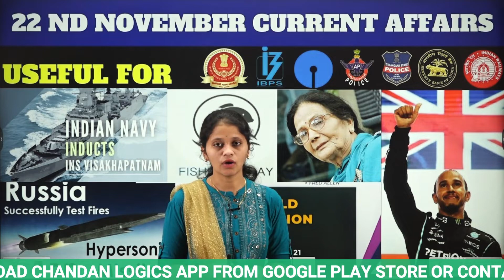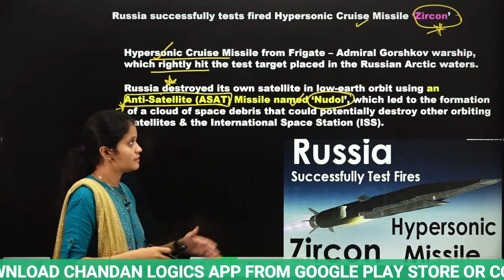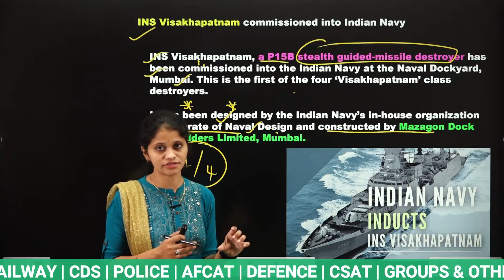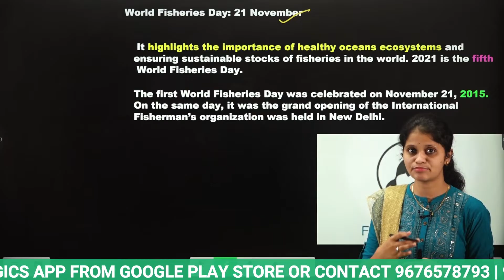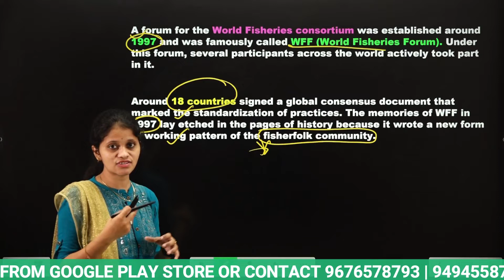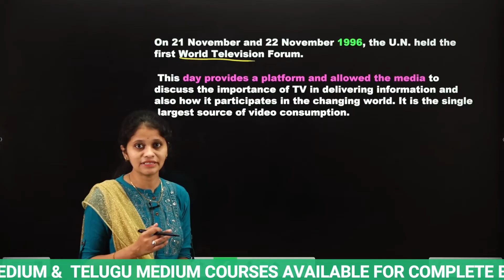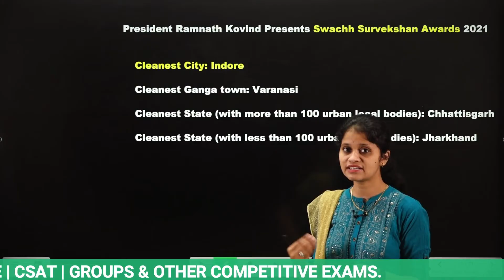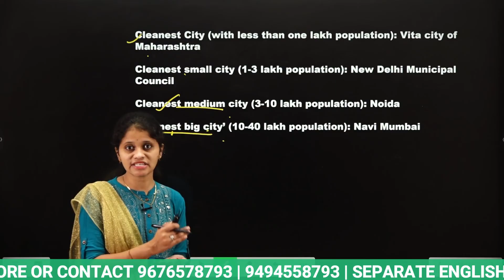22ND NOVEMBER CURRENT AFFAIRS 💥(100% Exam Oriented)💥USEFUL FOR ALL COMPETITIVE EXAMS |Chandan Logics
CURRENT AFFAIRS 💥💥(100% Exam Oriented)💥💥 USEFUL FOR ALL COMPETITIVE EXAMS | Chandan Logics